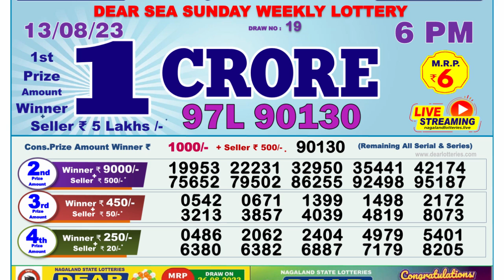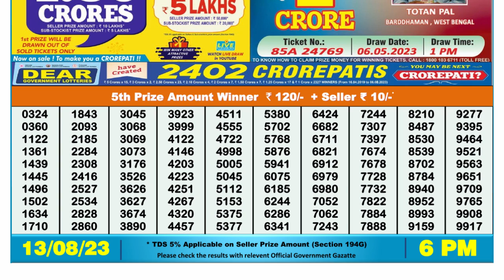🔴Dear Lottery Sambad Live 6pm today 13.08.23 Nagaland State Lottery Result